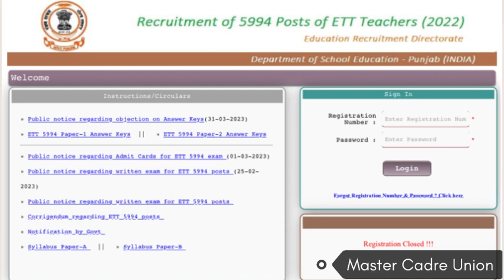ETT 5994 Result ਕਦੋ ? New Update